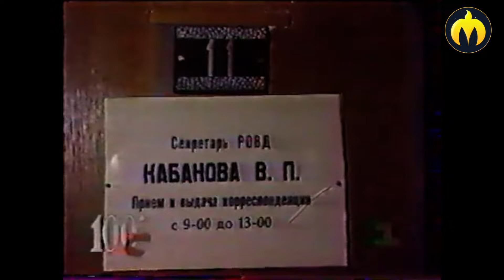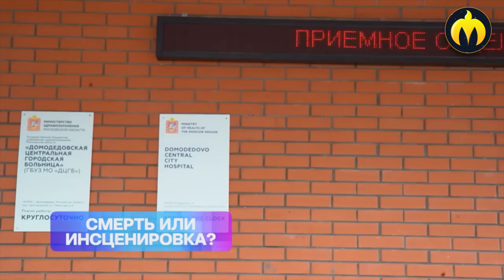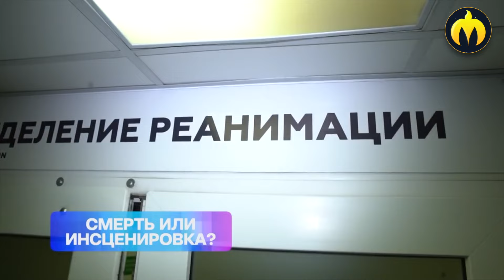Евгений Михеев для ТВЦ: О здоровье, жизни и причинах (одной из семи версий) смерти Юрия Шатунова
💚GreenLamp💚Зелёная лампа💚Издательство “GreenLamp”💚
Гринлампия - страна в которой читают💚
Гринлампия - страна в которой хорошо💚

Использование фото, видео, аудио, текстового и иного контента с участием Юрия Шатунова, группы «Ласковый май» разрешены правообладателем.